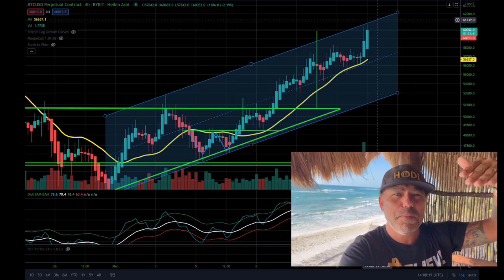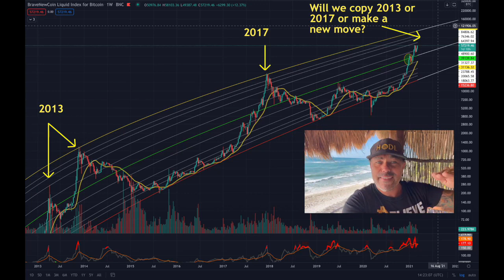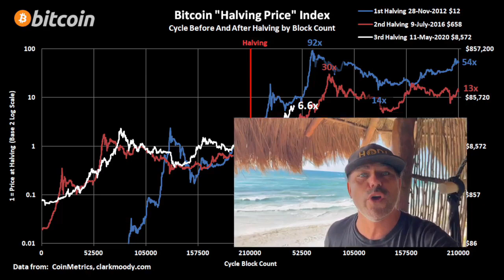Bitcoins all time high today! What will happen to bitcoin next? New Bitcoin Technical Analysis!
PART-2
Bitcoin breaks all time high and is over 60k today! What will happen to bitcoin next? Is it too late to invest in Bitcoin? Will Bitcoins value go to 100K soon?

In this 2nd part of 3 videos we are going to look at Bitcoin price and what to expect now after breaking the $60.000 mark. Will it go up to 100k soon or even much higher? You will see some price predictions, technical analysis graphs and why we think things look good for Bitcoin.  Buckle your seatbelts!

Really Cool Discovery!
I just found a texting chat bot that pays me $100 when I connect people to her! No really, check it out for yourself and learn how she can do the same for you! Get this cool textbot for your business at

On this channel we have tutorials for getting started with wordpress and more advanced wordpress setup like making wordpress ecommerce stores and using and configuring plugins like Elementor Pro, Divi, Beaver Builder, WP Bakery and Visual Composer. We also have videos about using and selecting themes.  Other advanced topics are covered using CSS, HTML, PHP and Javascript. To get setup with wordpress, you will need wordpress hosting for you site and also a domain name. There are many hosting companies you can use and I have videos comparing several top hosting companies and how to get a good domain for you site. Many of the wordpress plugins are free but most offer a paid version for more functionality.  I use a mix of free and paid plugins for my wordpress sites.  For my
ecommerce wordpress site I use the Flatsome theme since it has a few things I like that make building a wordpress ecommmerce site easy. Make sure to follow and click the notification bell to get updates of all my new videos since I will keep adding more on a regular basis to help you on your wordpress journey!

Also, makes sure to see what Michael Saylor has to say about crypto, bitboy, ETH, Bitcoin, BTC, NFT,  and ADA.